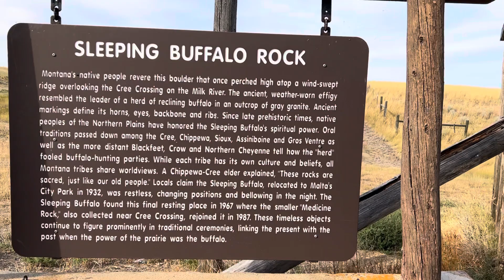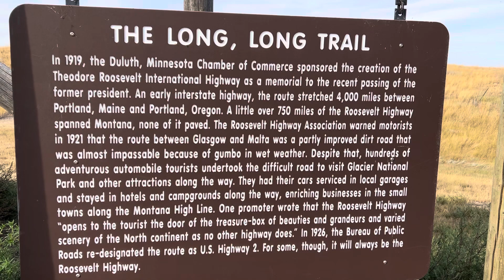Revered sleeping buffalo rock and Teddy Roosevelt Hwy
This rock was found on a nearby hill top in Montana. Also the history of Hwy 2 and the undaunted sprit of early motorists.